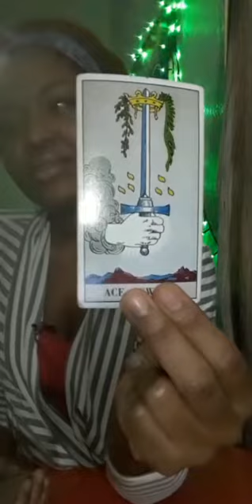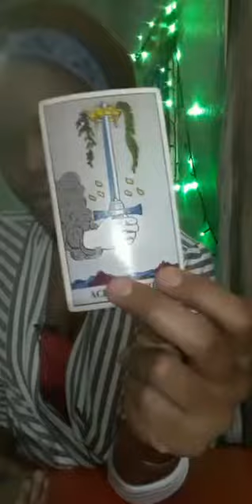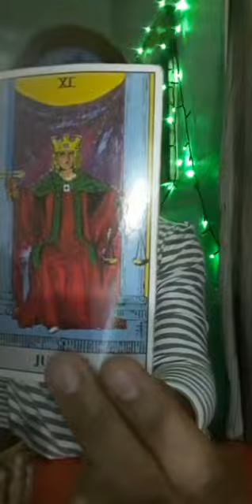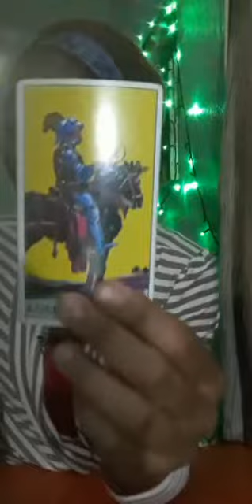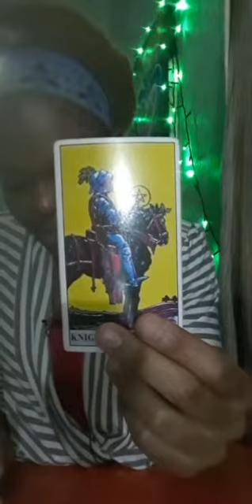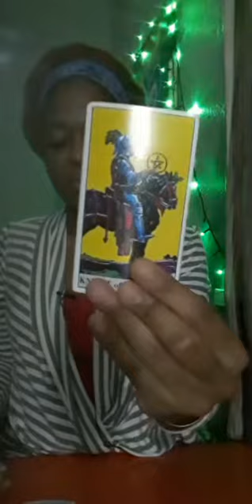Cancer: They r secretly taking core energy someone is Onto It Big Time. They will face justice!